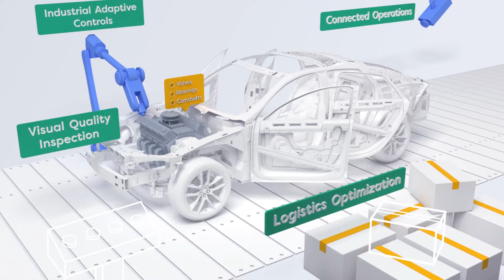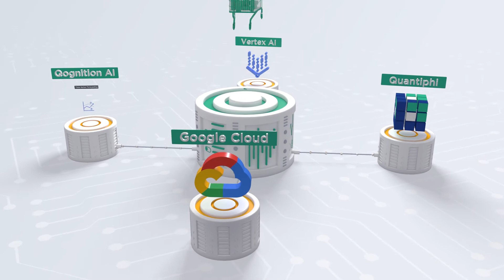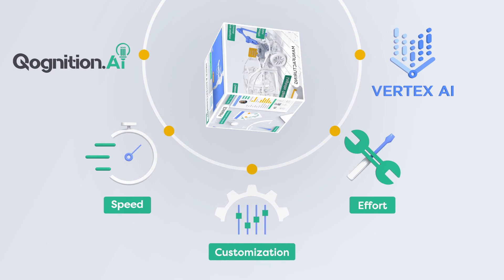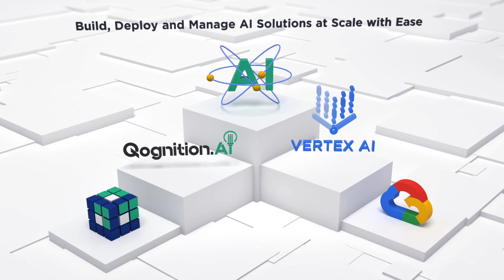Accelerate Your AI Strategy with Qognition AI and Vertex AI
We at Quantiphi, by combining Qognition AI , our largest pre-trained model repository coupled with Vertex AI, Google Cloud’s unified ML Ops Platform - bring you the power to change the economics of AI by helping you reimagine, reinforce, and accelerate your AI strategy.

Build, deploy and scale enterprise-grade MLOps solutions with Quantiphi and Google Cloud's Vertex AI that combines the best of solution engineering with DevOps and cutting-edge AI. Know More :